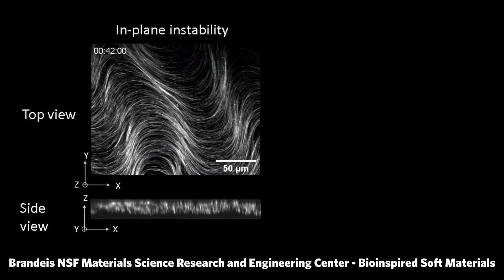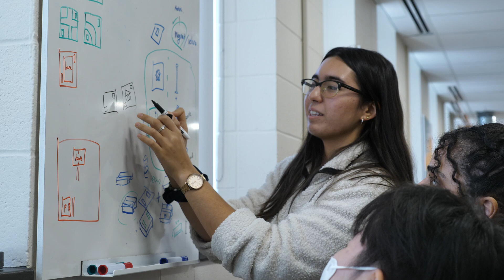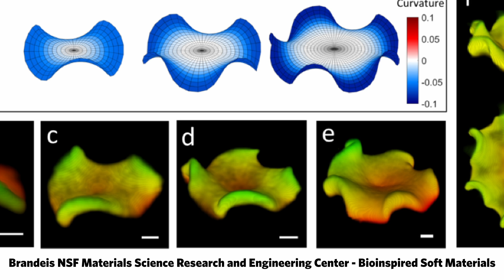Introducing Engineering at Brandeis University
Introducing a new Interdisciplinary Engineering Program at Brandeis.

Brandeis.edu/Engineering